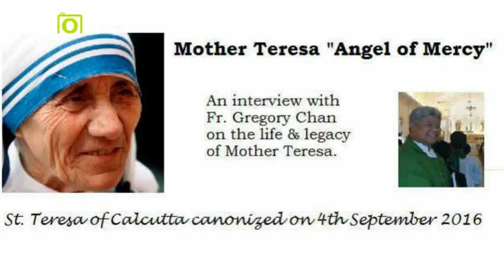Fr. Gregory Chan - Mother Teresa's spiritual drakness....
Fr. Gregory Chan speaks to Redeemed For Worship about the life and legacy of Mother Teresa in conjunction with her canonization on 4th September 2016.